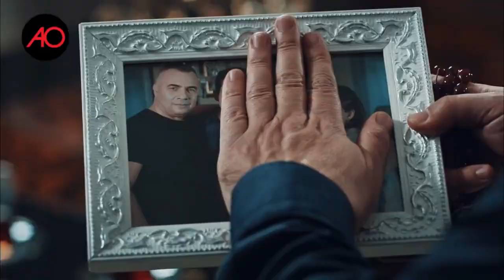EDHO Hızır Sibiryalının parasına çöküyor